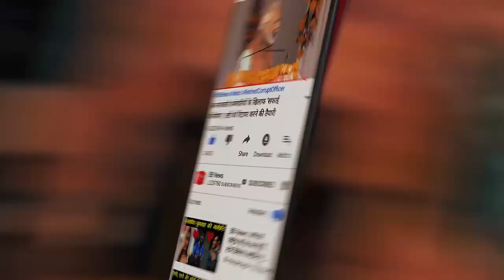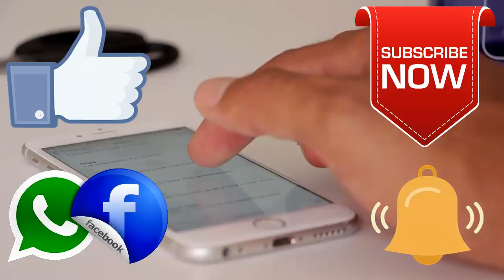27 to 28 June aaj ka mausam मौसम की जानकारी।Weather news today।मौसम खबर।weader report |June 2019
27 to 28 June aaj ka mausam मौसम की जानकारी।Weather news today।मौसम खबर।weader report |June 2019

मौसम: मॉनसून का इंतजार बढ़ा, जानिए आज कहां बारिश, कहां गर्मी ? मेघदूत आया

खुशखबरी : इस दिन दिल्ली-NCR और यूपी में दस्तक दे देगा मॉनसून, इतना गिरेगा पारा

भीषण गर्मी झेल रहे दिल्ली-एनसीआर को जल्द ही गर्म मौसम से राहत मिलने वाली है. मौसम विभाग के अनुसार, राष्ट्रीय राजधानी में मॉनसून (Monsoon 2019) आगामी दो जुलाई को दस्तक देगा. हालांकि इस बार प्री-मॉनसून बारिश नहीं होगी. सीधे मॉनसून ही दस्तक देगा. मौसम विभाग के रीजनल वेदर फोरकास्टिंग सेंटर (RWFC) के प्रमुख कुलदीप श्रीवास्तव ने यह जानकारी दी.

BB NEWS!!